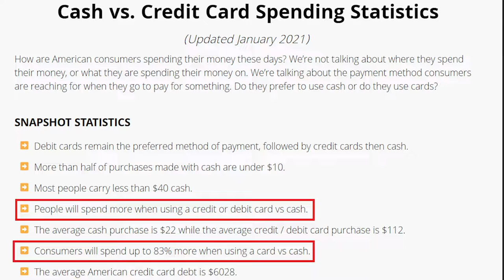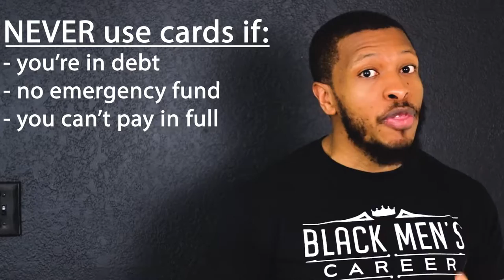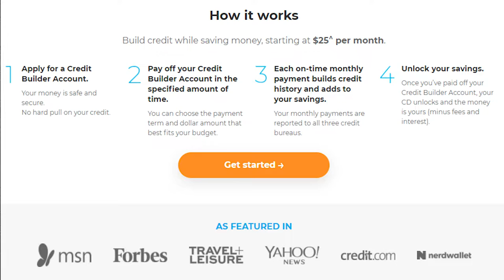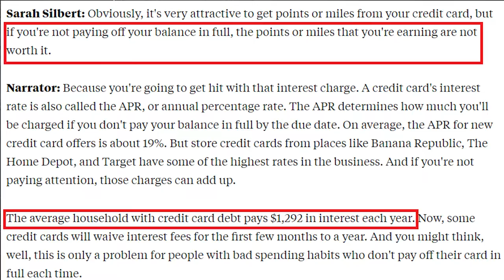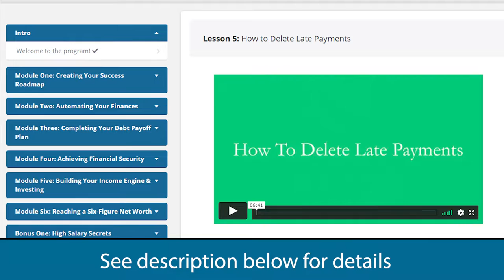Why You Should NEVER Use Credit Cards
Add me on Instagram: BlackMensCareer

Why you should never use credit cards again (CREDIT CARDS EXPLAINED):

1. Temptation - the truth is, most people don't have the discipline to use a credit card responsibly. Unless you have really good self-control, you'll be too tempted to use a credit card on silly purchases that will only make you poor over time.

It is not wise to use a credit card to buy liabilities like clothes, gadgets, food, and other things. If you're not careful, all those little purchases will rack up to a big balance, filled with interest payments.

Does it really make sense for you to pay interest on a low-value product that you're never going to use? Do you really want to ruin your budget all because of impulse purchases? When you're trying to clean up your finances by getting out of debt, the best way for you to avoid temptation is to get rid of your credit cards altogether.

Here's one thing you need to know for credit cards for beginners: do NOT get a credit card if you're not ready to pay your balance off every month in full! Don't get a credit card just for the sake of having one. This is the quick way to ruining your FICO score, and it will take you years to fix your mistakes.

If you don't have the discipline to use a credit card responsibly, you'll rack up bad marks on your credit reports like late payments, charge-offs, and other delinquencies. Then, you'll have to resort to credit cards for bad credit and credit cards that approve anyone just to show a positive pattern of credit history.

Instead of doing searches on "credit cards 2021" - make sure you understand the dos and don'ts of using a credit card first. You may find credit cards with no credit check, but you need to ensure that you are only making purchases that you can immediately pay off so that interest and other fees don't rack up.

If you're looking into credit cards for kids, please don't destroy your child's credit card history if you don't have a strong FICO score yourself. Establish a healthy pattern of making on-time payments, and then you can think about your kids once you've made a habit of responsibility.

If you're looking into credit cards for teens, be careful. As a teenager, you can't be so emotionally driven that you buy up everything and treat your credit card as free money, because the mistakes you make here will carry over into adulthood. It's better to not have a credit card at all and use your money wisely than to have a credit card that you can't manage and set yourself back financially for years to come. Remember, things like buying a house, renting an apartment, buying a car, and qualifying for insurance will all be contingent upon your credit history.

2. Zero Planning - if you're blindly using a credit card with no strategy, you're setting yourself up for disaster. People who have credit scores of 800 or higher are very strategic about the purchases they make. If you're looking into credit cards for college students, you need to have a smart plan that you can stick to before ever taking out a line of credit. Keep in mind, if you're in college and you have a student loan, then you already have debt that will impact your credit score. Rather than taking out a credit card unnecessarily, paying off your student loans on time will create a positive surge in improving your FICO score.

Never use credit cards if you are in debt.
Never use credit cards if you don't have an emergency fund.
Never use credit cards if you can't pay the balance in full every month.

If you know in your heart that you'll never have the discipline to use a credit card responsibly, you should never use credit cards again. Searching for "best credit cards 2021" won't help you if you don't know how to use them in the first place!

3. Thinking you need one - while there are benefits of credit cards, the idea that you MUST have one is absolutely a myth. There are so many alternatives to having a credit card that will still allow you to boost your credit score. Some people think about buying a house with credit cards. Some people think about buying a car with credit cards. But the truth is that you don't NEED a credit card for either one. When I buy a car, I pay for it in cash. If you can't afford to pay for something in cash, then you can't afford it.

There's so much false programming that tells you to get a credit card, or your life is over. Learn the truth in today's video.